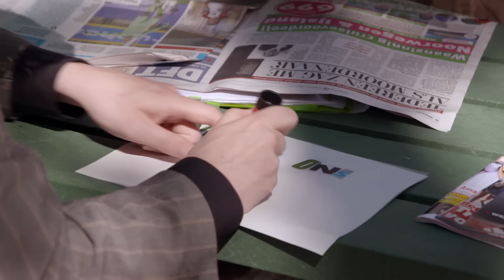Film 🎞️ - Jul & Julia en de Robot van Meneer Kaasgaaf 🤖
Het lijkt een dag als ieder andere in het pretpark, maar niets is minder waar. Als de boeven in de krant lezen dat er een robot bestaat die je op ieder bestaand mens kunt laten lijken, komen zij op het sluwe idee Meneer Kaasgaaf op te sluiten en een robot te laten bouwen die precies op hem lijkt. Zo zal niemand de echte Meneer Kaasgaaf missen. Toch vinden Jul en Julia dat Meneer Kaasgaaf zich ineens wel heel vreemd gedraagt. Als vervolgens een romantisch etentje met Mevrouw Suikerspin uitloopt op een drama, beginnen de vrienden zich af te vragen wat er nou met hem aan de hand is. Zouden ze er op tijd achter komen wat de boeven van plan zijn en zo de echte Meneer Kaasgaaf kunnen bevrijden?
De Julianatoren in Apeldoorn is het leukste familiepretpark van Nederland. Het pretpark, met méér dan 60 te gekke attracties, spectaculaire shows en grote evenementen biedt een onvergetelijke dag uit aan gezinnen met kinderen van 2 tot circa 12 jaar. En het is natuurlijk de plek waar je je favoriete TV-sterren Jul & Julia in het echt ontmoet!

ATTRACTIES
De echte stoere jongens en meiden maken een duizelingwekkende rit in Jul’s Rollerskates! Ben je meer van het avontuur? Maak dan een tocht in Dino Tour waar je oog in oog komt te staan met echte dinosaurussen! Of ga je liever de hoogte in en stap je in het Reuzenrad? En de echte piraten onder ons varen over de woeste golven in de Zwevende Piraat!

VOOR DE KLEINTJES...
Aan de allerkleinsten heeft de Julianatoren natuurlijk ook gedacht! Rij mee in de Jul’s Stones Baan of stap als een echte cowboy op je eigen paard in de Paardenbaan! Nog nooit een kabouter in het echt gezien? Rij dan mee op de rug van een egel door Kabouterwonderland. Of stap als een piloot in je eigen helikopter en vlieg door het hele park!

Je favoriete TV-karakters
Ze zijn dagelijks op televisie te zien; Meneer Kaasgaaf, Mevrouw Suikerspin, Jul & Julia. En in het pretpark zelf kun je ze op vaste tijden in levende lijve tegenkomen. Geef ze een dikke knuffel en maak een mooie foto met ze zodat je deze thuis aan iedereen kunt laten zien.

Elke dag show-time!
Jul en Julia de Muis heten je elke ochtend van harte welkom op het plein voor de Julianatoren. Ook kun je dansles volgen bij Julia en ga je naar de cowboyshow van Jul. Tijdens de weekenden en schoolvakanties zijn je muizenvriendjes te zien hun eigen spectaculaire grote parkshow! Aan het einde van de dag bouwen Jul en Julia nog één groot, swingend feest en sluiten ze een dag vol speelplezier af met een vrolijke show.

Contact en adres gegevens:
Julianatoren
Amersfoortseweg 35
7313 AC Apeldoorn
Tel.: 055 – 3575 115

Volg de Julianatoren op:
YouTube: Julianatoren PeuterTV & Julianatoren